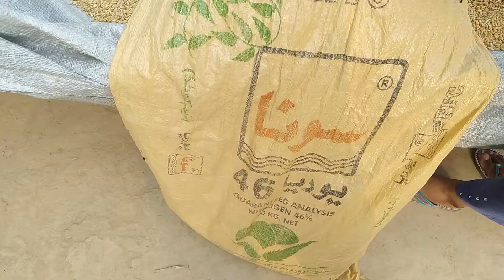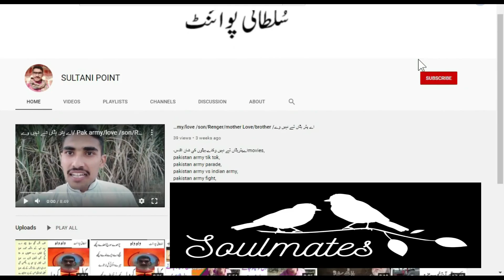The Mobile Phone 5 Ultimate Unboxing - A Monster Gaming Smartphone + Gameplay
oppo a16
oppo f19
babloo lahori
samsung a30
the relaxing end
tecno pova 2
samsung a31
samsung a72
mastech